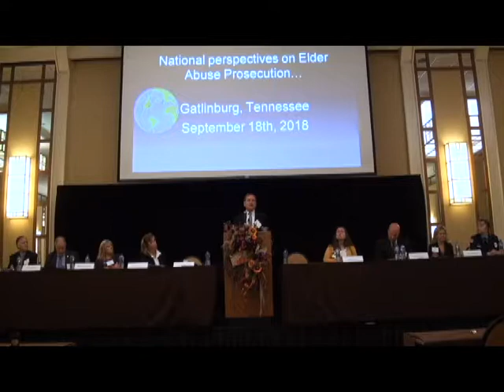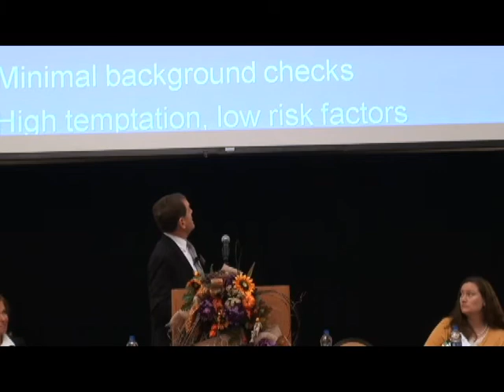Paul Greenwood 1